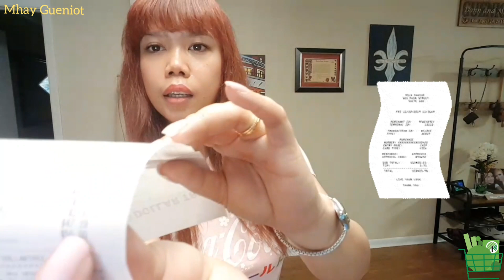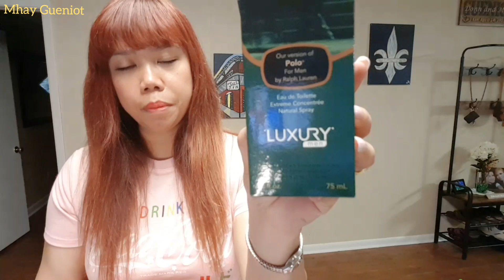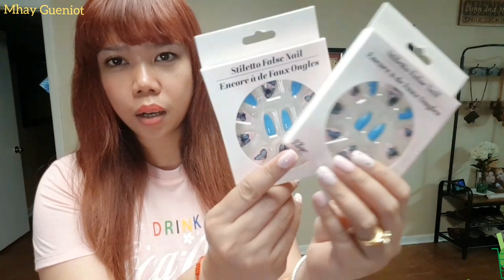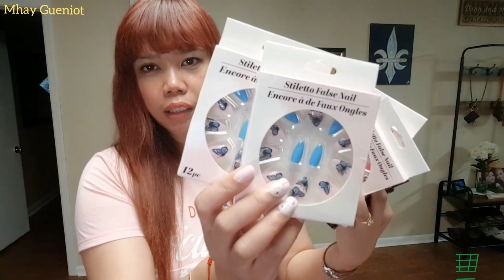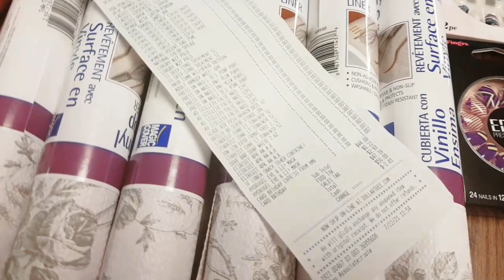DOLLAR TREE GROCERY SHOPPING!! | WHAT YOU CAN GET FOR $1.00 🤑| SimplyMhay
Hello my friends and family! For today's video, i would like to share you all some of the things that i bought in Dollar tree store. A dollar $$$$ each! How cool was that!

Please check out my hauling and again Thank you so much for all your love and support!